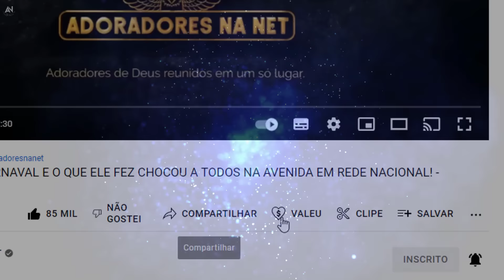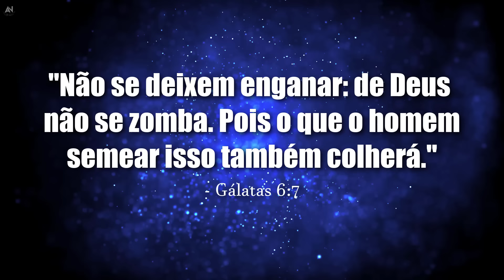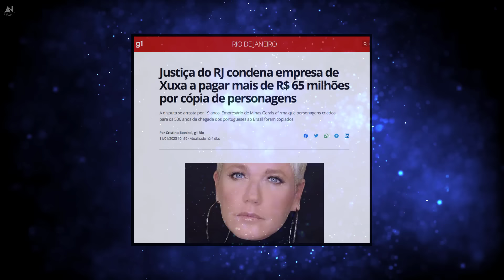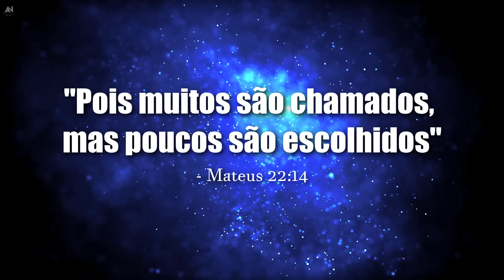XUXA PROVOCA CRISTÃOS E SE DÁ MAL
Veja o que aconteceu com a apresentadora Xuxa Meneghel após criticar o posicionamento dos evangélicos sobre a "família tradicional", durante uma live com um Pastor ao vivo e as consequências do ocorrido em mais um episódio da série "Com Deus não se brinca".